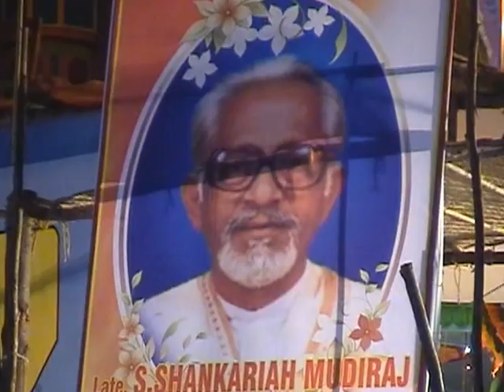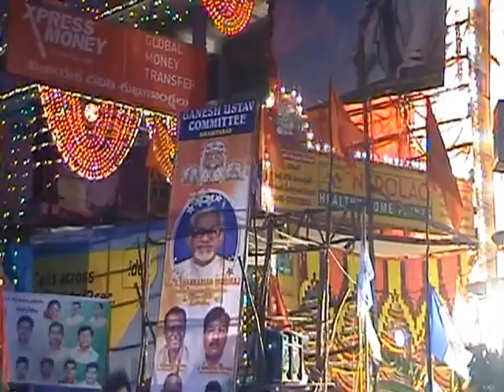Khairathabad Ganesh 20012 Video day2-3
Kairthabad Ganash utsave commite, Hyderabad ganesh, Ganesh utsave, ganesh chaturthi